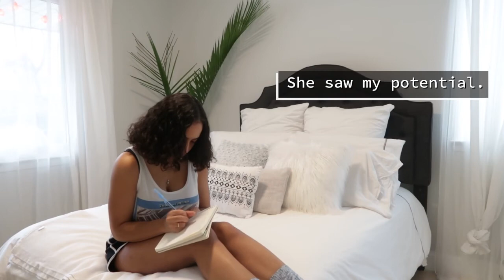Journal With Me!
Hi! My name is Lareis. Grab a snack, get cozy, and lend me your ears because... Today, I am sharing with you all my journaling process. Have you ever wondered how a licensed therapist journals? Well, here I am with my pen and hand-dandy idea book! It has been a long time since I have last journaled, and it felt so good to finally get back to using one of my favorite coping skills. I decided to spice things up by reading my journal entry aloud and including additional thoughts to support my writing. I hope my journal entry is able to resonate in some way, shape, or form. Sending you all love and light & may you find one way to honor yourself today!